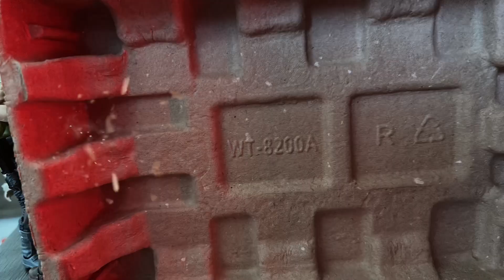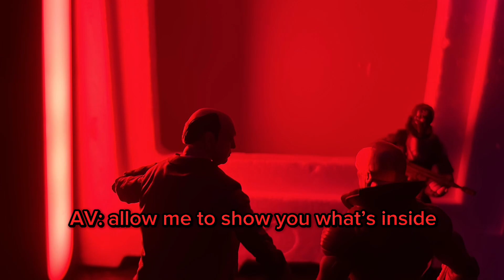GIJOE: Tiger Force (Stop motion Movie)